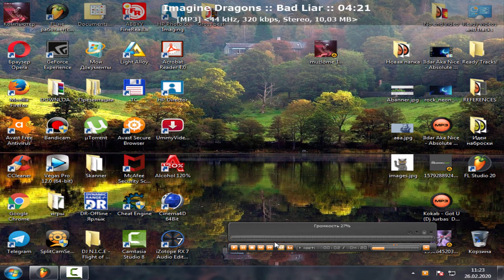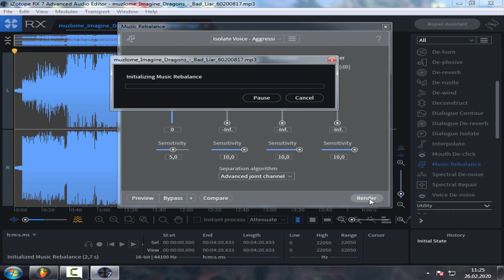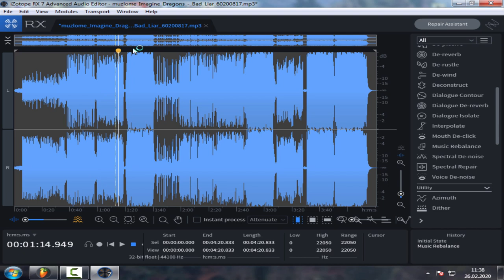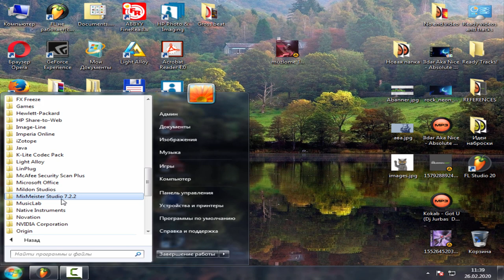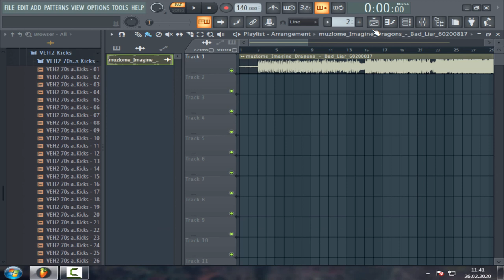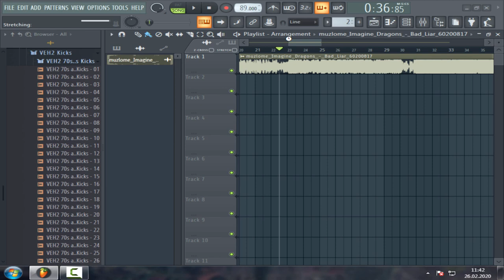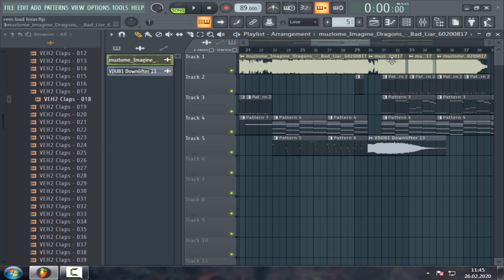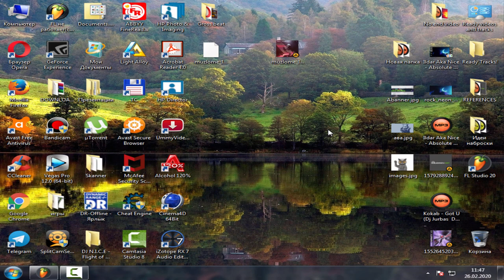*КАК СДЕЛАТЬ REMIX На Любой Понравившийся трек Легко!*Подгонка Темпа Проекта, битмейкинг 2020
Привет всем! В этом видео идет речь о том как создать Ремикс абсолютно любого трека. Вырезать акапеллу или же наоборот вырезать все кроме акапеллы, а так же как подогнать любой трек под наш BPM в проекте без потери качества, так же покажу как я сделал ремикс на трек (Image Dragons - bad liar) Он еще без сведения в следующем уроке вместе с вами начнем делать обработку и доработку этого трека!)